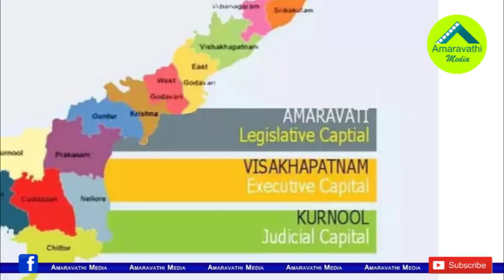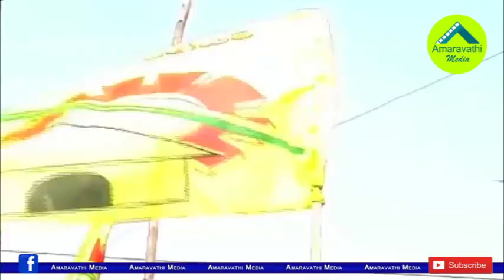హఠాత్తుగా చంద్రబాబు కీలక నిర్ణయం..కారణం ఇదే| Chandrababu Cancelled his North Andhra Tour Suddenly.!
TDP Chief Chandrababu Naidu was in confusion on the AP Three Capitals issue. Finally he has taken a stand on the Capital Issue. He Strongly opposed Visakhapatnam Capital Proposal. Against this backdrop, he suddenly canceled his North Andhra tour.